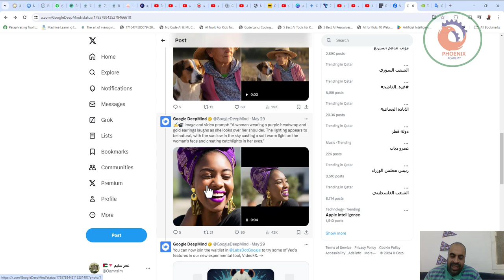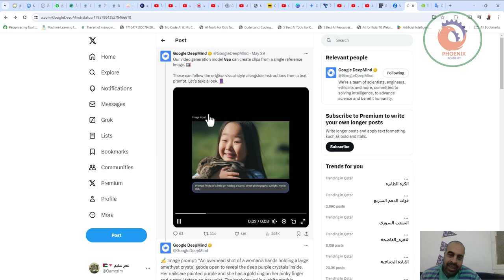Google DeepMind ونموذج Veo AI المذهل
❤️ روابط التواصل
✅ انستجرام